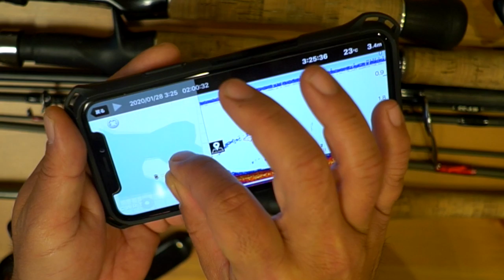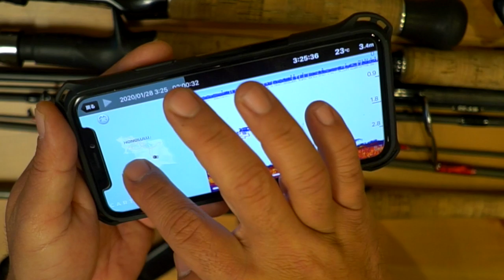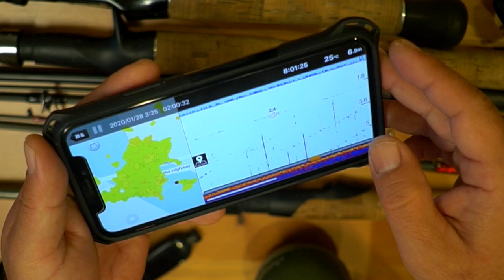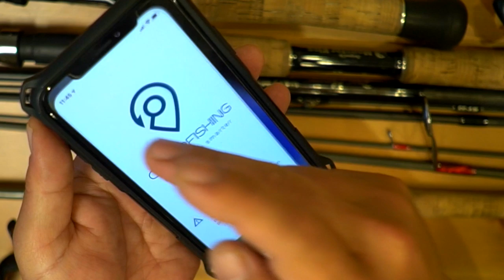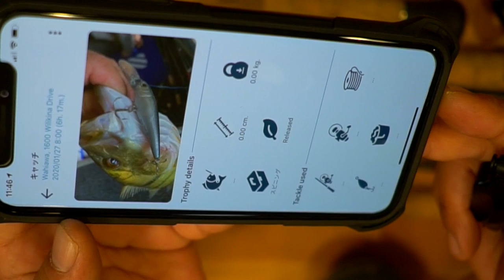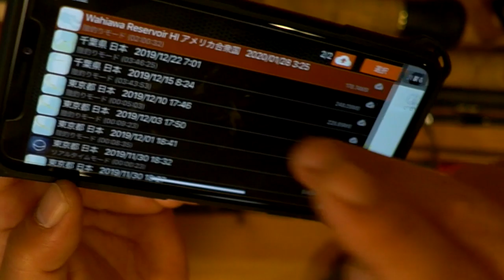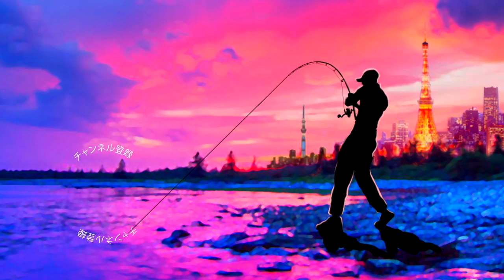往年の名作ルアーと最新の電子機器が大活躍＃バス釣り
往年の名作ルアーと最新の電子機器が大活躍って事で今回の遠征バス釣りで役立った釣り道具からおもしろかったグッズまで実釣を交えてご紹介してみまーす
釣り編では往年の名作ラッキークラフトのベビーシャッドが大活躍！何十年前からかボックスにお守りとして居た歴戦のシャッドプラグですが今回大活躍！癖が無くシンプルに巻いてこれるので使いやすいルアーですよね！最新機器ではdeeperとサイバーフィッシングをフル活用して来ました。今までガイドさんに魚探情報のベイトの有無を聞きながら釣りして来ましたが自分の手元で魚群が確認出来るのは非常に便利でした！ハワイのピーコックバス釣りは、ひたすらルアーをアクションさせ続けてチャンスを待つ釣りなのですが集中するタイミングをイメージしやすかったので身体が楽でしたよー(やはりベイト少なめの状況だとアタリが遠いってのも勉強になりました！)
サイバーフィッシングの出し所はまだまだこれから研究ですがある程度の情報が集まってくれば強い武器になりそうな予感です
その他にも後半戦の原動力になったモンスターキス「ディアモンスター」やジーニアスプロジェクト「グラビアス」などの今回の遠征での一軍登録タックルについてだらだらと語っておりますので是非、動画をご覧くださ〜い

１月１４日にシマノ が情報解禁！NEW メタニウムの仕様に度肝を抜かれましたが、ステラSW、新しいツインパワーなども気になりますよね！バスロッドではゾディアスがカーボンモノコックグリップを搭載してリニューアルですね！デプスも10年ぶりに関東での出展との事で目が離せません！ギラギラコウゲキを筆頭に巨大なルアーを見るだけでもワクワクしますよね〜！

2020年度は引き続きデプスのコードネームバスやNZクローラーなどの激しい釣りからゲーリーヤマモトのワーム郡を駆使したライトリグの釣りなどなど関東のバス釣り場からホットな釣り動画をお届けして行く予定です。もちろん最新の気になるバスルアーもどんどん購入＆レビューしていきます

TurikouTVの動画
55アップしか釣れない！デプス「コードネームバス」に巨大バスが襲い掛かる衝撃映像